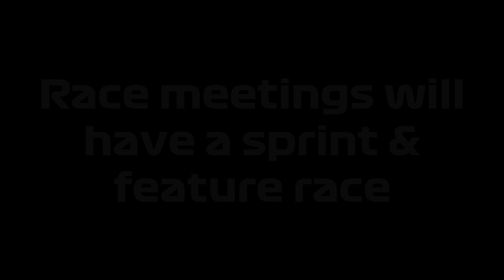GP4OC Tier 5 Vote Result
After 2 days of suspense, it is time to reveal the series that will play host to tier 5.